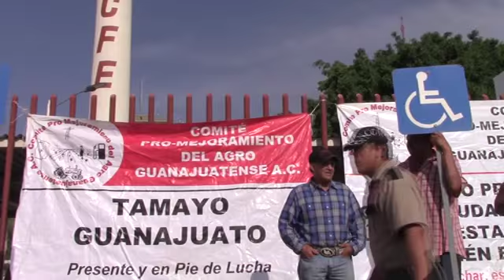CAMPESINOS SE MANIFIESTAN A AFUERA DE LAS INSTALACIONES DE LA COMISIÓN FEDERAL DE ELECTRICIDAD